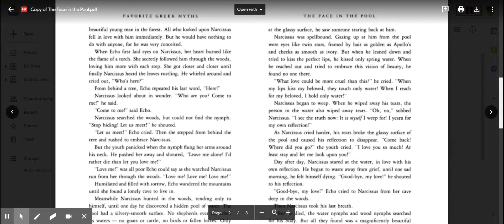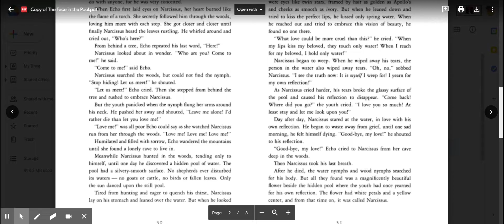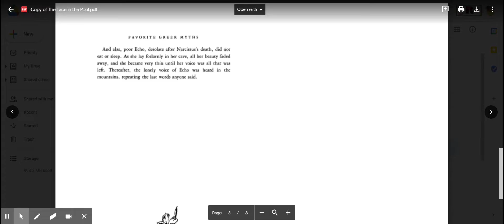The Face in the Pool Read Aloud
Read Aloud of the myth about Echo and Narcissus